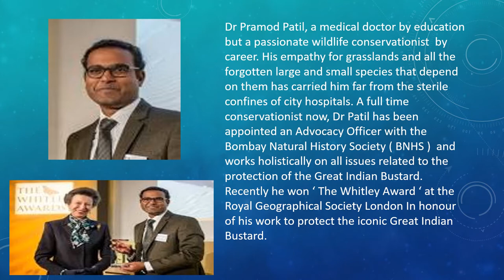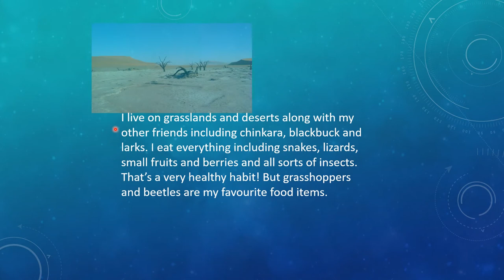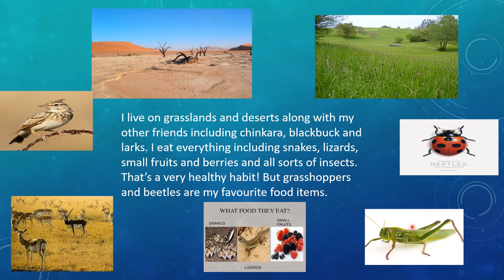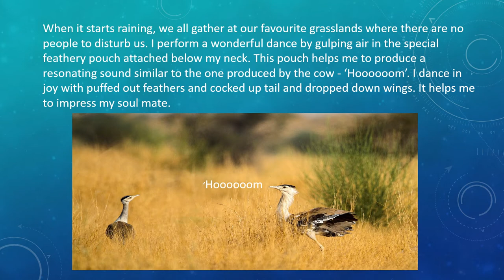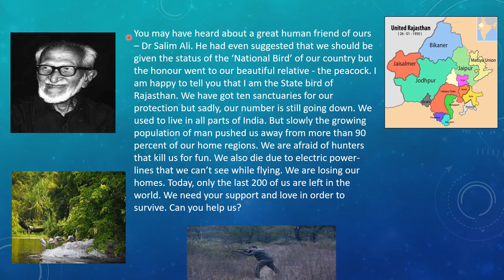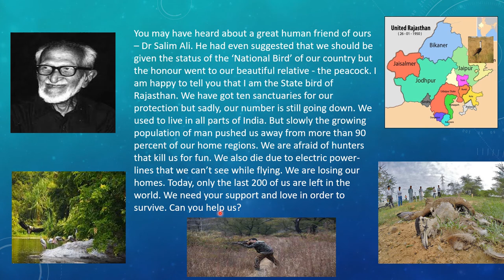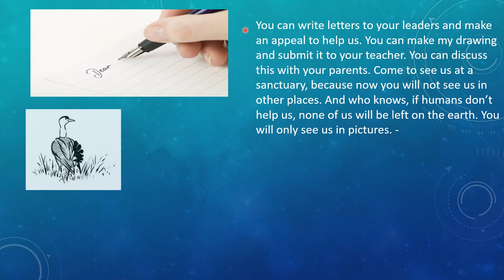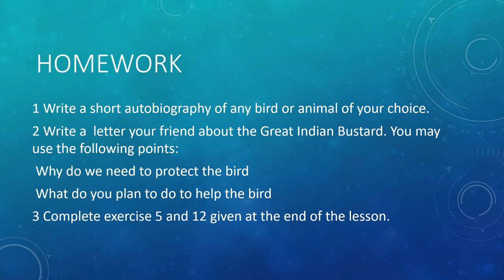Autobiography of the Great Indian Bustard std 6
Explanation of the lesson in detail.